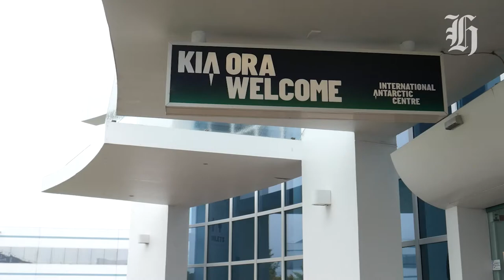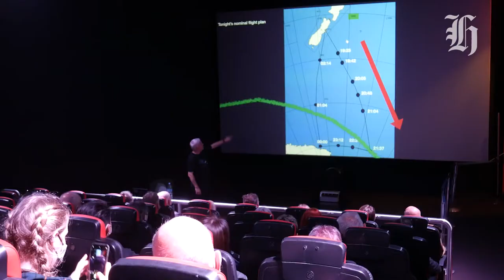Flight to the Southern Lights: Antarctic Aurora chasers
On Friday night we took a once-in-a-lifetime flight to the edge of Antarctica to view the Aurora Australis. We speak with the experts from Viva Expeditions Otago Museum and The International Antarctic Centre about the mission to the lights.